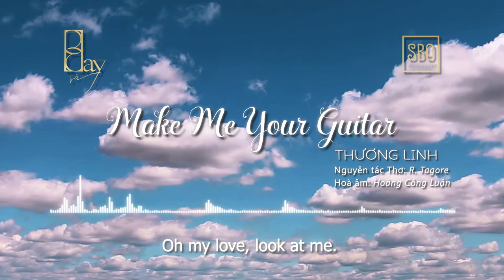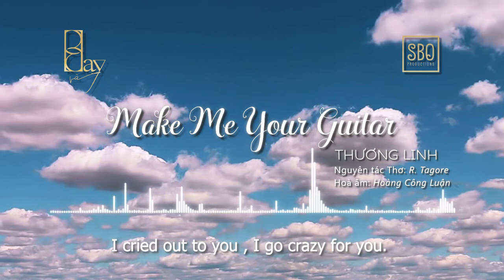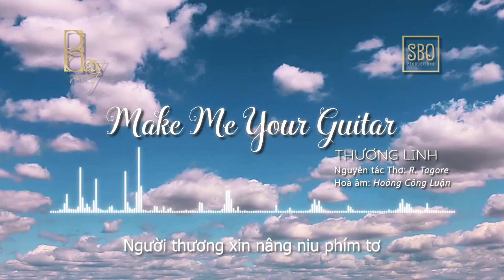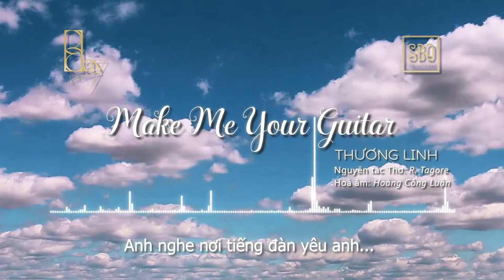Bài Hát: Make Me Your Guitar | Ca Sĩ: Thương Linh | Tác Giả: Trần Dạ Từ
Thuong Linh | Make Me Your Guitar

Album "Bay và..." đã có mặt trên các nền tảng khác nhau nhằm mong muốn khán giả có thể dễ dàng tiếp cận với âm nhạc của Linh hơn trong thời gian tới.
Mong nhận được sự ủng hộ và đón nhận gần xa của các khán giả.
[English ]
Hey guys ,
My tiny little album had takes wing on ITunes and Deezer asa also have on Sportyfi.
It is - Now - NoW -  a V A I a B L e for everyone to enjoy , here and not so close by.
My honor and privilege to had the opportunity of working with the whole gang for quite some times.
It was great memories.
From San Diego .,. Into VietBao Gallery , to Samueli Theatre and many many more other events..
All musicians in this very special album : gathers of dozen different backgrounds and individuals ... .. we were playing live ... recorded live , improvised live , we danced live 😳😳😳.
Special thanks to my dad Trần Dạ Từ
All thanks to
[ American Team ]
Arrangement by : Hoang Cong Luan & Billy Wolfe
Musicians :
Piano : Matt Politono
Drum:Evan Stone
Bass: Nate Light
Guitar :Jonathan Sosin & Duane Allen
Horn :Jeff Elwood & Tony Guerrero
Violin : Hoàng Công Luận
Recorded and mixed by : David Bartle at Glass Hat Studio and Costa Mesa STUDIO
CD Produced by : Hoà Bình Lê
[ VN TEAM ]
Vietnam Distribution : SBO Productions
PM : Sabo Đặng Thu Anh
Release Manager : Pham Ngoc Dang Anh

Please Do Not Reup d